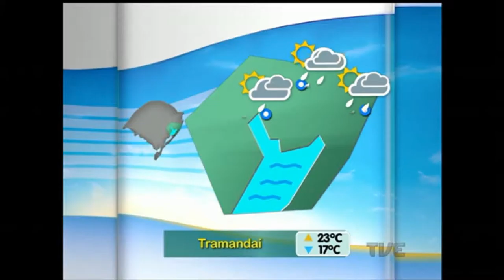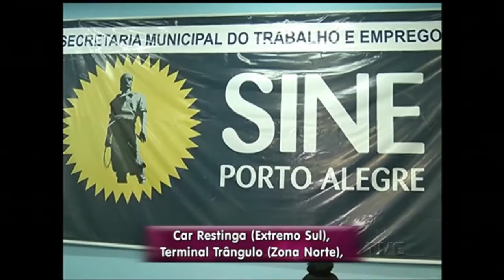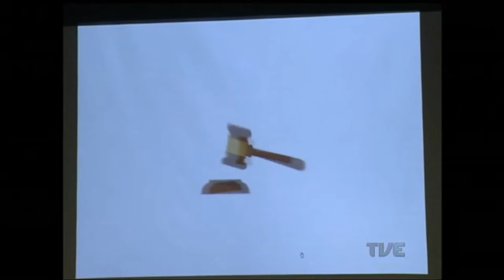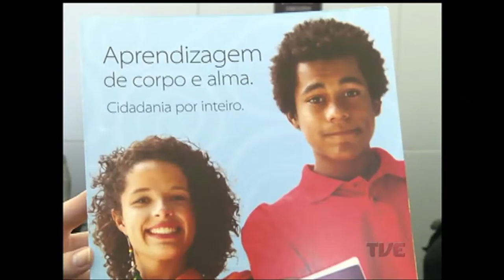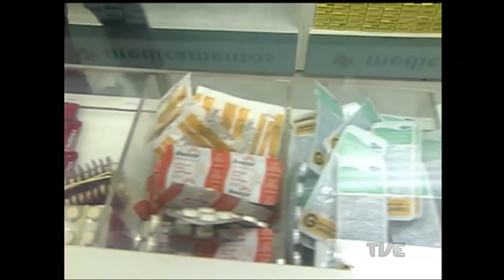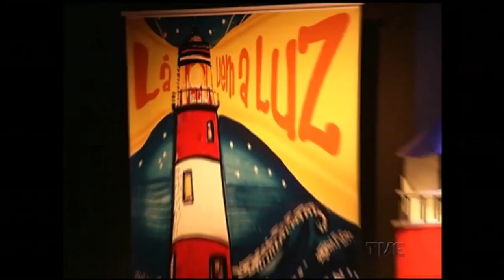Canal Aberto | TVE - 09/05/2016